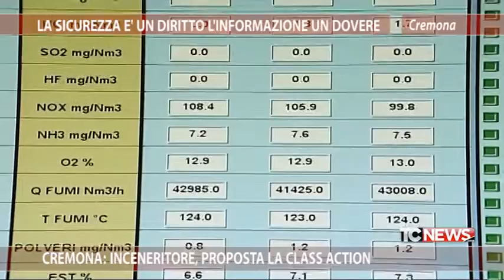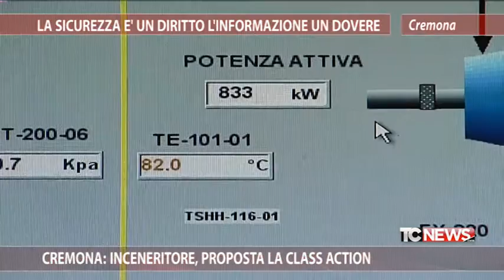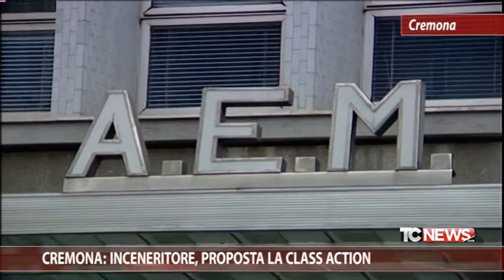CREMONA: INCENERITORE, PROPOSTA LA CLASS ACTION